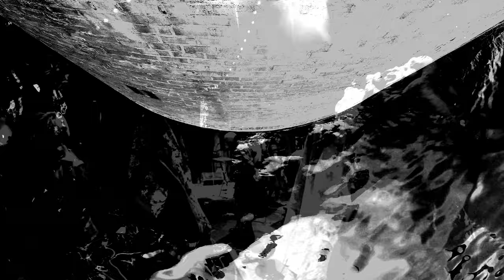Tawdry | Abstractions in Sound & Picture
An improv jam moment acts as the glue for footage shot in Brussels, Amsterdam and Los Angeles.